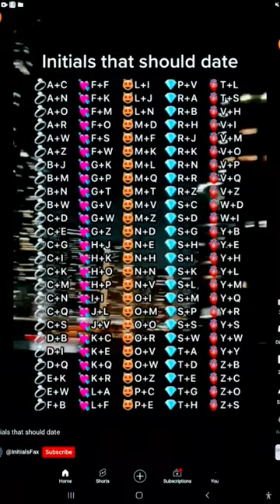youtubeshorts strangerthings songs